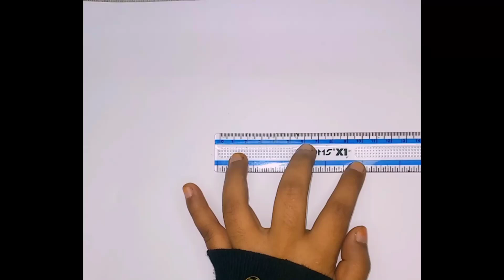scenery drawing||Realistic art scenery|| beautiful scenery drawing|| Easy way to scenery drawing